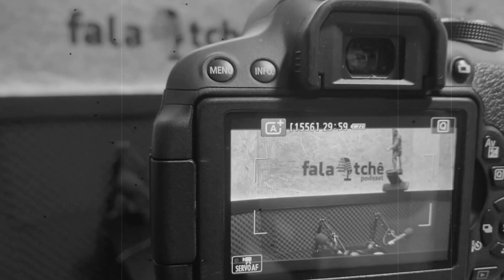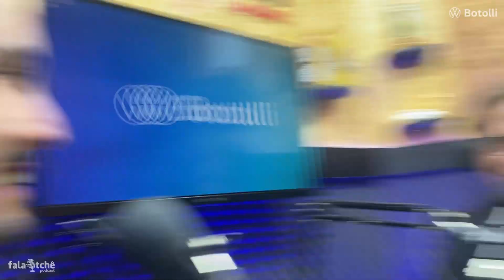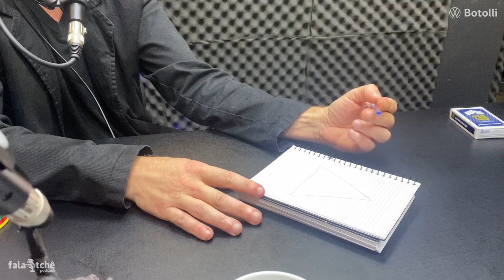Fala🎙Tchê Podcast - Episódio #030 ➡️ CRISTIAN HEINECK MORAVSKI - HIPNOTERAPIA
Neste episódio do Fala Tchê Podcast, Diego Camargo conversa com Cristian Heineck Moravski, que é Hipnoterapeuta. Assunto este que gera muita polêmica e muitas dúvidas. Confere ai como foi!

👉Botolli Veículos
👉Cavaletti Cadeiras Profissionais
👉Reas Solar
👉STR Power Chip
👉Atacarejo Compre Bem
👉Grupo Haiduck
👉Car Web
👉Mabel Bernardon
👉Pavilhão Criativo

Apoio Episódio:
👉La Bodega

Realização:
👉Portal Tchê
👉Studio-C Criativo